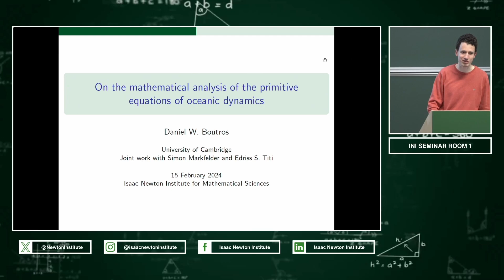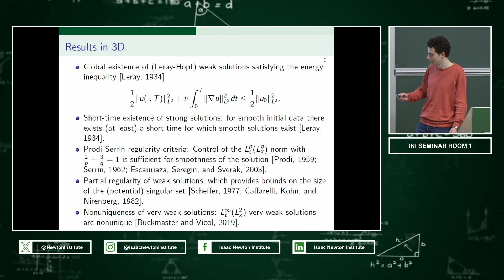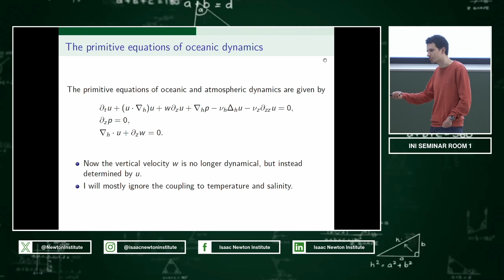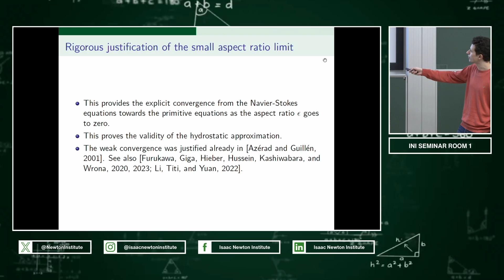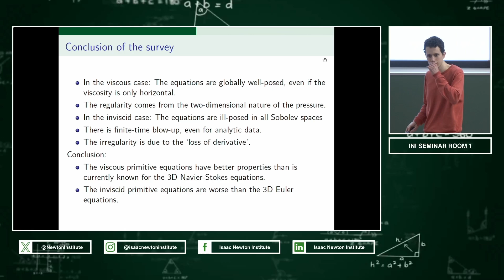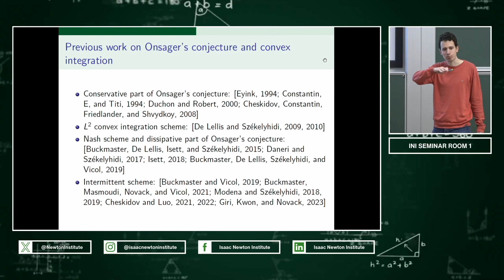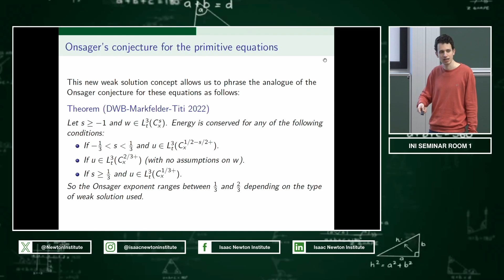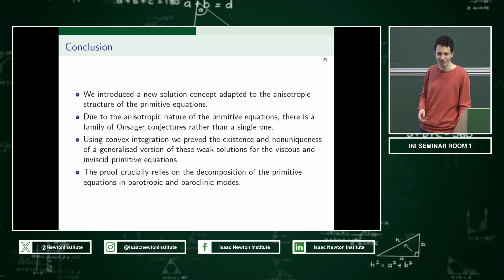ADI | Mr. Daniel Boutros | The mathematical analysis of the primitive equations of oceanic dynamics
Speaker: Mr Daniel Boutros (University of Cambridge)

Date: 15th Feb 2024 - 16:00 to 17:00
Title: The mathematical analysis of the primitive equations of oceanic dynamics
Event: (ADI) Anti-diffusive dynamics: from sub-cellular to astrophysical scales

Abstract: In this talk I will first present a survey of known results on the mathematical analysis of the primitive equations, which model large-scale oceanic and atmospheric dynamics. Then I will present new results concerning an analogue of Onsager's conjecture for the inviscid primitive equations (which relates the regularity of weak solutions to the conservation of energy). The anisotropic nature of these equations allows us to introduce new types of weak solutions and prove a range of independent sufficient regularity criteria for energy conservation. Therefore there probably is a 'family' of Onsager conjectures for these equations. Furthermore, we employ the method of convex integration to show the global existence and nonuniqueness of weak solutions to the inviscid and viscous primitive equations. This is joint work with Simon Markfelder and Edriss S. Titi.